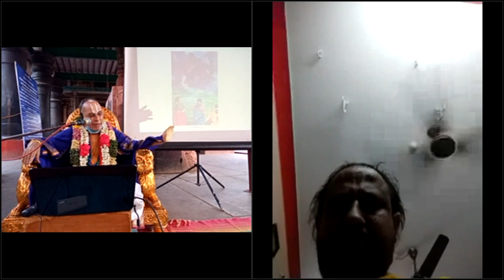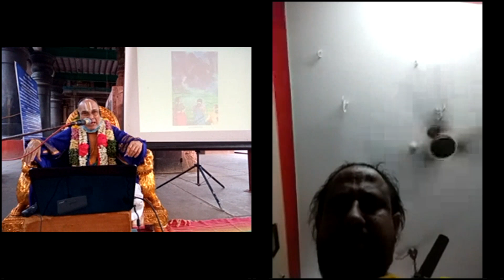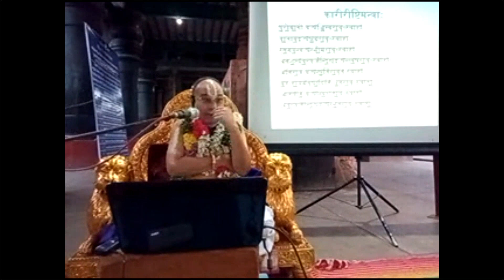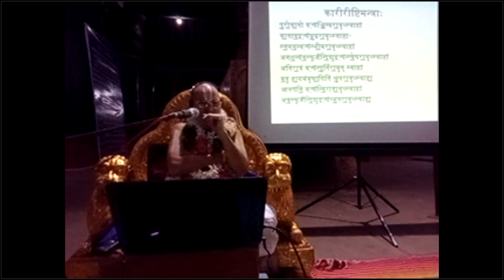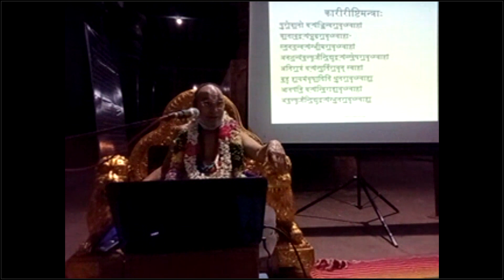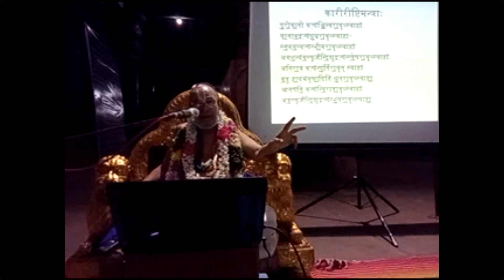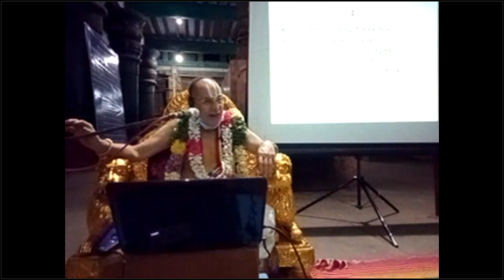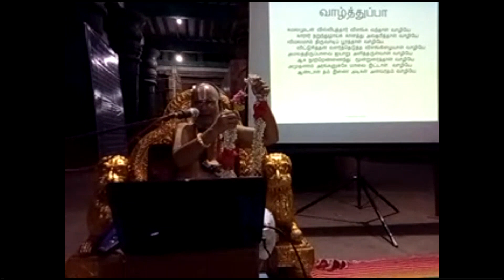Nachiyar Kovil - Thiruppavai - 2021-22 Pasuram 4- Sri U.Ve Dr. V.S.Karunakaracharya Swami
Thiruppavai Upanyasam 2021-22
at Nachiyar Kovil   – Thirunaraiyur Divyadesam
by
Sri U.Ve Dr. V.S.Karunakaracharya Swami